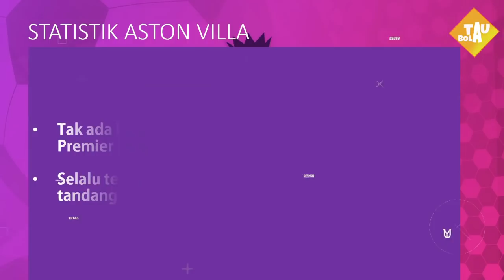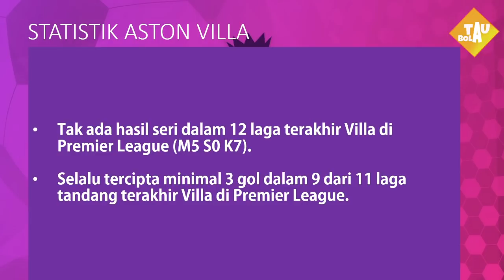🔴LIVERPOOL VS ASTON VILLA ~ LIGA INGGRIS PEKAN KE 16 LIVE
🔴LIVERPOOL VS ASTON VILLA ~ LIGA INGGRIS PEKAN KE 16 LIVE STREAMING
PREDIKSI LIVERPOOL VS ASTON VILLA ~ LIGA INGGRIS PEKAN KE 16 LIVE STREAMING

Liverpool akan menghadapi Aston Villa pada pekan ke-16 Premier League 2021/22, Sabtu 11 Desember 2021. Pertandingan di Anfield ini dijadwalkan kick-off 22:00 WIB.

Duel ini bakal menarik. Sebab, ini akan menjadi ajang reuni Steven Gerrard dan The Reds di Anfield.Mantan pemain Liverpool periode 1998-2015 itu kini melatih Villa, menggantikan Dean Smith sejak 11 November 2021.

Villa di tangan Gerrard menjadi tim yang cukup pantas diperhitungkan. Dalam empat pertandingan bersama Gerrard sejauh ini, Villa tiga kali menang dan sekali kalah .

Namun, Liverpool bakal sulit dihentikan. Pasukan Jurgen Klopp tercatat selalu menang dalam enam laga terakhirnya. Pekan lalu, Liverpool menang dramatis atas tuan rumah Wolverhampton lewat gol injury time Divock Irigi. Di Liga Champions tengah pekan kemarin, Liverpool menaklukkan AC Milan 2-1 .

Liverpool saat ini berada di peringkat dua klasemen sementara Premier League. Liverpool berada di belakang Manchester City dan di atas Chelsea dengan selisih masing-masing satu poin. Bagi The Reds, kemenangan atas Villa racikan Gerrard di Anfield adalah harga mati.

Liverpool (4-3-3): Alisson; Robertson, Van Dijk, Matip, Alexander-Arnold; Thiago, Fabinho, Henderson; Mane, Jota, Salah.

Aston Villa (4-3-3): Martinez; Young, Mings, Konsa, Cash; Luiz, Nakamba, McGinn; Buendia, Watkins, Jacob Ramsey.

Statistik
• Liverpool selalu menang dalam 3 laga kandang terakhirnya melawan Villa di Premier League.
• Liverpool selalu mencetak minimal 2 gol dalam 7 dari 8 laga terakhirnya melawan Villa di semua kompetisi.
• Liverpool selalu menang dalam 6 laga terakhirnya di semua kompetisi.

• Tak ada hasil seri dalam 12 laga terakhir Villa di Premier League (M5 S0 K7).
• Selalu tercipta minimal 3 gol dalam 9 dari 11 laga tandang terakhir Villa di Premier League.

Liverpool 2-1 Aston Villa.

liverpool vs aston villa
Liverpool VS Aston villa - BIG MATCH ! LIVE MolaTV